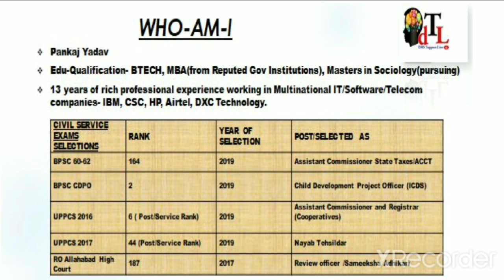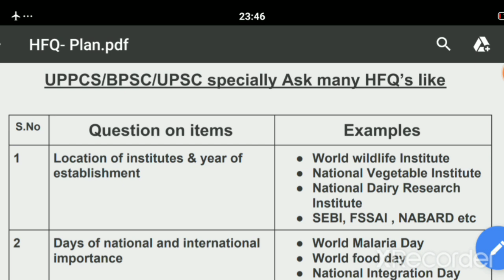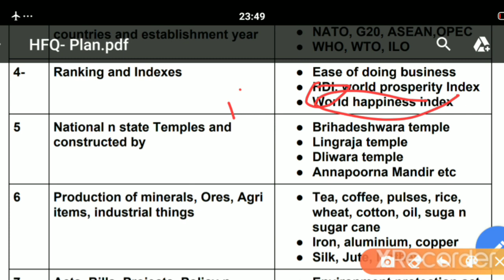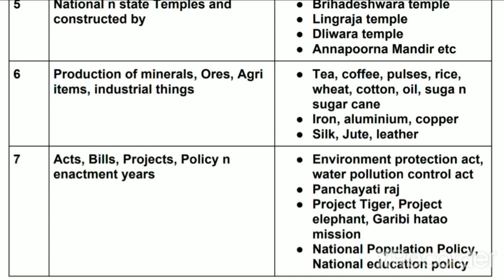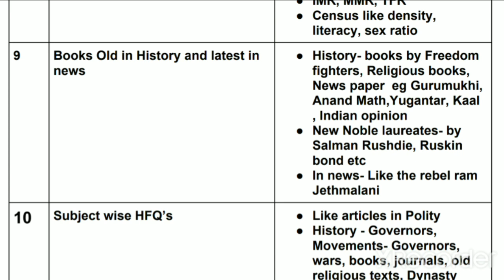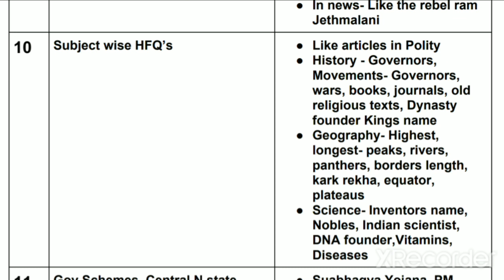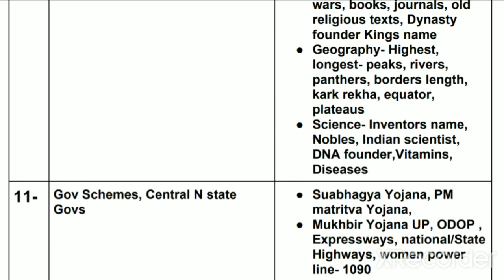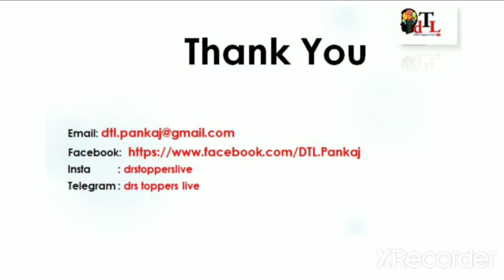High Frequency questions || सबसे ज्यादा पूछे जाने वाले सवाल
आइये जानें Toppers की कहानी,
                   उन्हीं की जुुबानी...

मार्गदर्शन for All- IAS, UPSC, UPPCS, SSC, BANKING, RAILWAYS, UPP, SI, CPO SI, CAPF, etc exams.

सुबह से लेकर शाम तक, ज़मीं से लेकर चांद तक || बचपन से लेकर पचपन तक😊 सभी सीखिए हमारे साथ Only on YouTube channel "DRS Toppers Live"

Always welcome, keep on watching and sharing the videos of DRS Toppers Live and it is and the best way to use your time in constructive way is to learn maths with DRS Toppers Live 👇